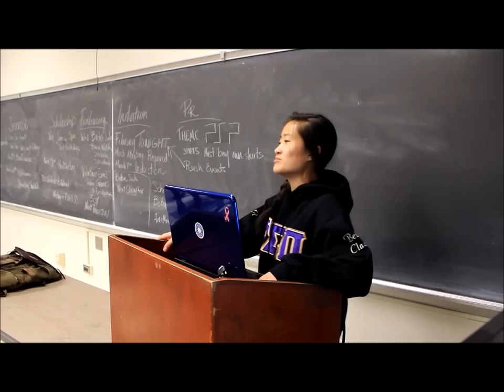Phi Sigma Pi - UCLA Spring Rush 2014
Want more leadership opportunities? Want to attend professionally sponsored events on job hunting and internships? Want to help kids and work in support of Teach for America? Are you looking for a place to engage with a diverse group of students from all majors? Or are you maybe just looking to make some new friends? Phi Sigma Pi is a National Co-Ed Honor Fraternity that can give you all that and more. Come check us out and see if we're the right fit for your UCLA dreams.

The Brothers of the Zeta Lambda chapter look forward to meeting you during Spring Rush 2014!